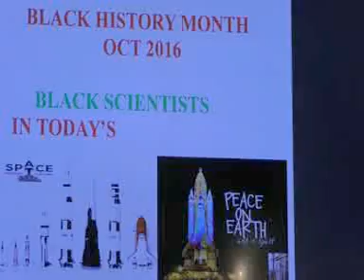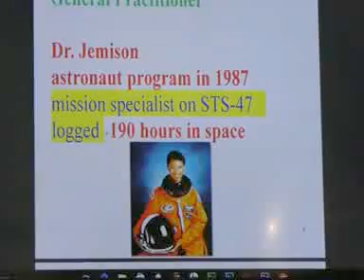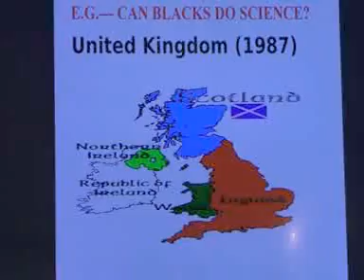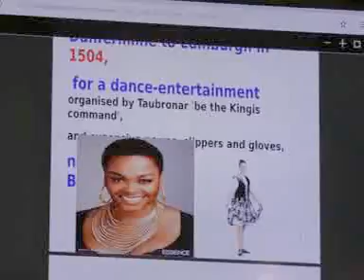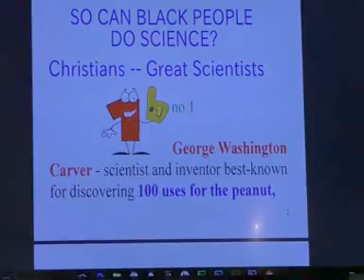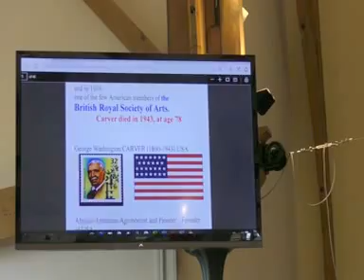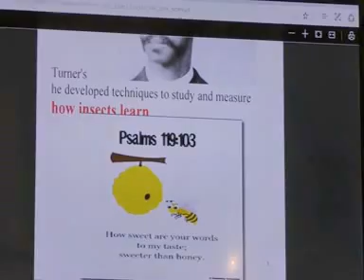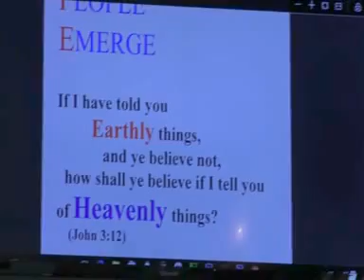DR BANDA - BLACK HISTORY MONTH - AFRICAN SCIENTISTS IN THE SPACE AGE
©Sincerely Deirdre 2- ©Videos- - Evangelist Deirdre Praise God-

 TOPIC

 Dr Banda -
 BLACK HISTORY MONTH -
AFRICAN SCIENTISTS IN THE SPACE AGE
King Jesus Bible Talks: Studies-   Sunday 3Oth  October 2016

Notting Hill Methodist Church London